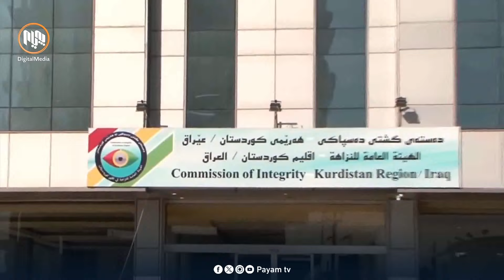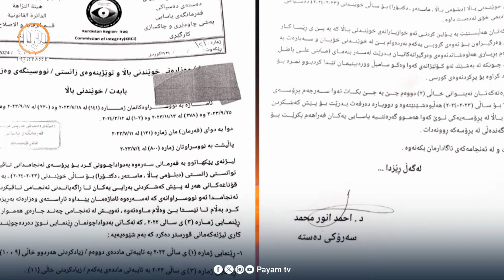نوسراوێكی‌ ده‌سته‌ی‌ ده‌ستپاكی نیگه‌رانی‌ قوتابیانی‌ خوێندنی‌ باڵای‌ لێكه‌وتوه‌ته‌وه‌